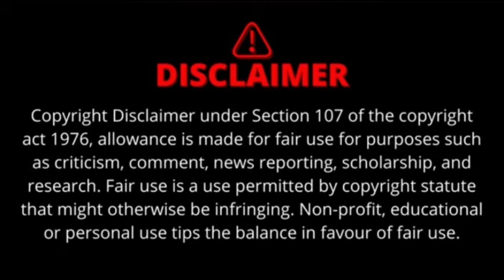Naikee Dayan | नयकी डायन | Navratri Special Comedy Video | Dashahra Comedy Video | Gawar Comedian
नयकी डायन || Naikee Dayan | Navratri Special Comedy Video | Dashahra Comedy Video | Gawar Comedian @ManiMerajVines @ManiMerajMM @rustic_fun @Rockstarvines